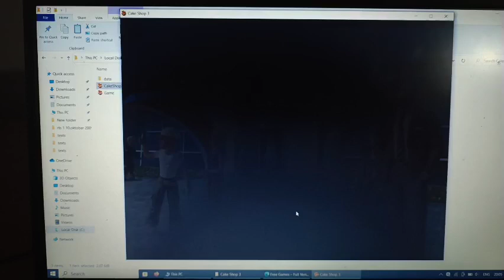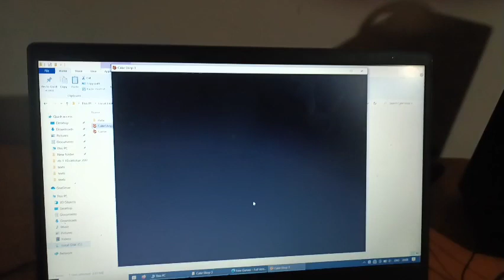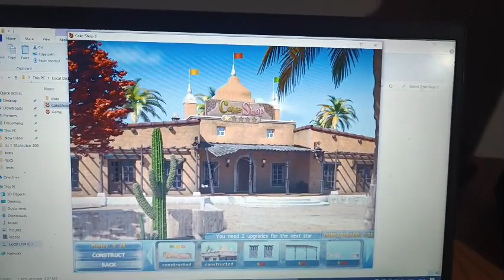Cake Shop 3 (PC)- Mexico (Level 1-1 - Level 1-5)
Cake Shop 3 gameplay for the Microsoft Windows.Played on the my laptop and recorded with My Mobile.